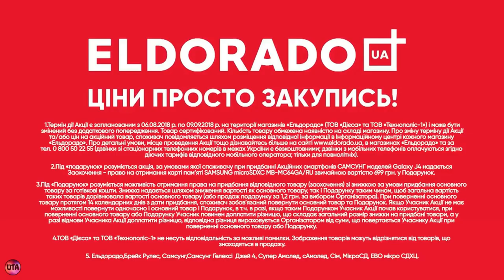Украинская реклама Эльдорадо, подарок к Samsung J4, 2018